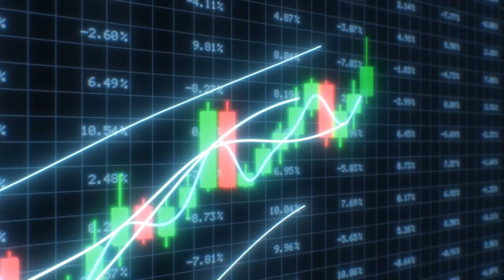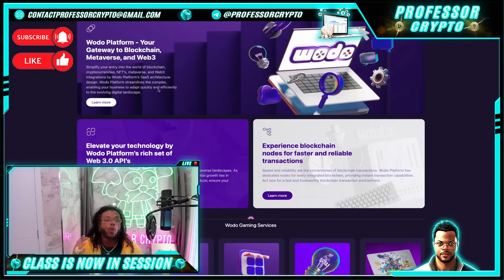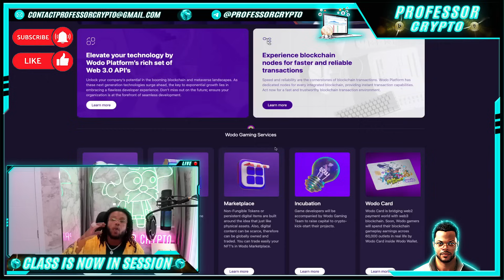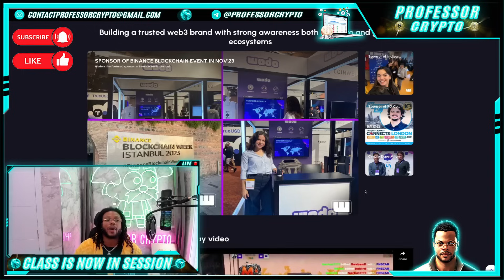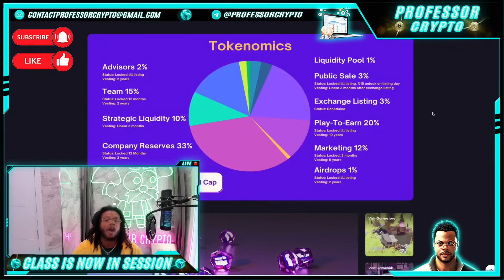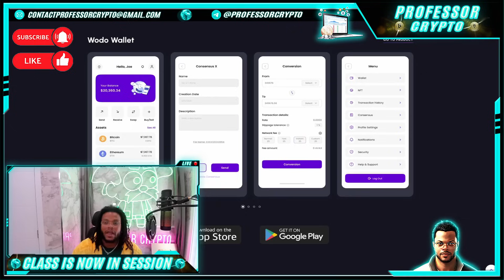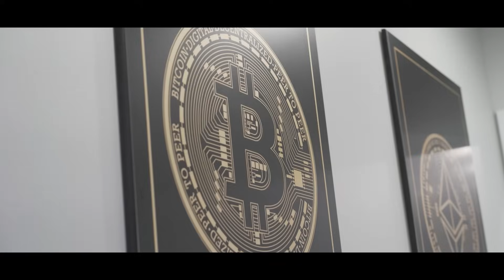🔥 CRYPTO CLASS: WODO | REVOLUTIONIZING TECHNOLOGY | ADVANCED BLOCKCHAIN PLATFORM | $XWGT TOKEN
In this video, we are proud to introduce WODO.

"Wodo Network’s first next-gen tech suite Wodo Gaming Beta is live.
Get $XWGT token early to benefit from Wodo Gaming features!